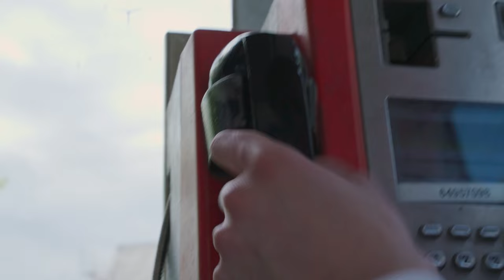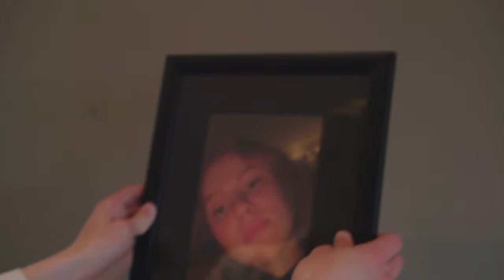Steve Lacy - DARK RED (Music Video)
Originally produced as a school project, I along with a friend, Nikolai went ambitiously into this project with the wish to create an immersive experience through the music-video format. We aimed to convey our vision respectfully through the lyrics of the song, and journeyed ourselves into what we can now call our proudest project as of yet. Thanks for checking it out!

Directors: Matias Laurent & Nikolai Valvik

Editor: Matias Laurent

Director of photography: Matias Laurent

Actors: Nikolai Valvik, Caroline Bjerke & Adrian Antonsen

Hours spent (planning, filming, editing):
140+ hours